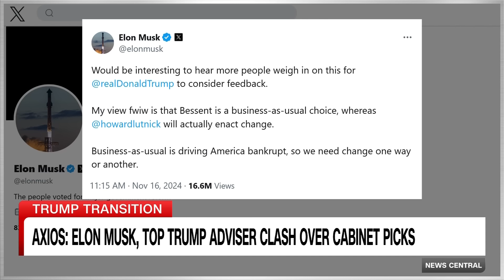Heated confrontation between Elon Musk and Trump adviser, Axios reports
As President-elect Donald Trump privately considers his team to lead America’s economy during his term, Elon Musk has put his thumb on the scale, urging followers on X to help make a public push for a candidate who won’t be “business as usual” on Wall Street. CNN's John Berman spoke to Politico's Meredith McGraw about Musk's role in Trump's transition.